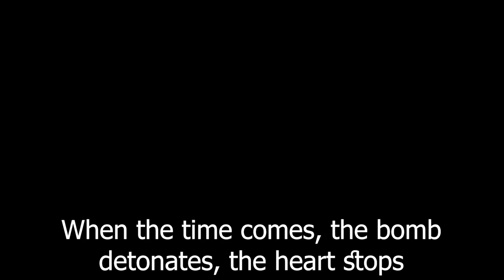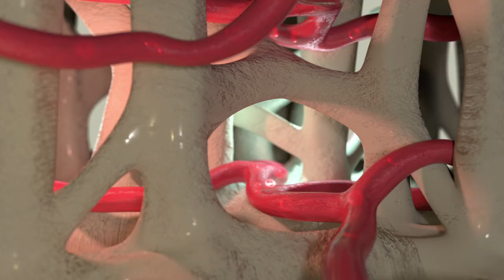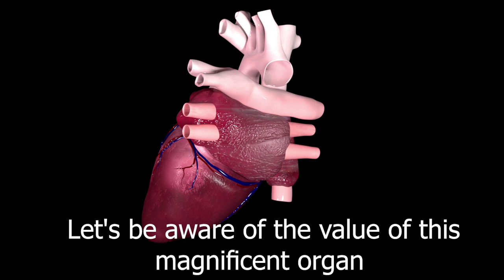The Time Bomb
We call an explosive equipped, time adjusted and a pre- planned firing time a time bomb. This bomb's counter runs every second, every minute. It works whether we hear it or not; it works whether we are aware of it or not.When the time comes, the bomb detonates, the heart stops and life comes to an end.

Let's make our left hand a fist. This is the size of our heart, which is a time bomb inside all of us. Despite working for years, it does not show any trace of exhaustion or the need for a rest. Our hearts, each and every one of them, beats more than 100 thousand times a day, working non-stop for 70-80 years on the average. And when the time is up, it suddenly gets fired and the person falls down like a sack.

The heart acts both as an engine and a pump. It beats nonstop and pumps tons of blood to both our lungs and our body. It contains various chambers and valves that open and close automatically.
Is it even possible not to be overwhelmed by the exemplary and wise actions of this miraculous organ. To what coincidence and causes can we attribute this organ with such power, knowledge and art, operated in a perfect order. Which nature can do that?

And now, let's raise our right hand up and open and close our fingers constantly. After 25-30 minutes, we will see that our hands got tired and slowed down, unable to open and close, even though we have hard bones with muscle.

Although our heart is made of flesh and muscles only, it continously works for 70-80 years; until it receives the order to stop. Let's be aware of the value of this magnificent organ and listen to what it says with its body language.

You can follow us via our other social media accounts ;